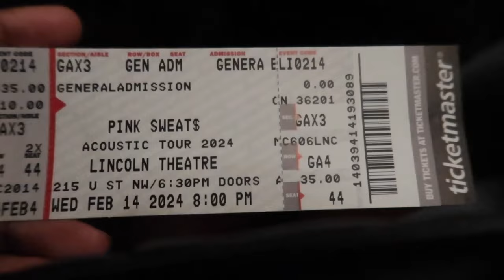Pink Sweat$ Concert Acoustic Tour - Washington DC | Mind of Malika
hey y’all

this video is just a lil concert vlog of seeing one of my favorite artists in concert— pink sweat$🧸💕